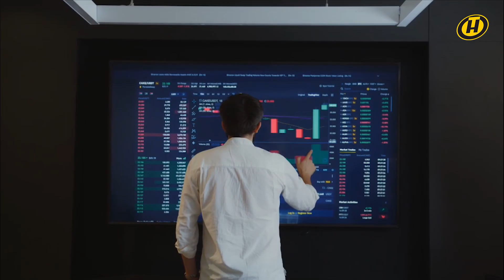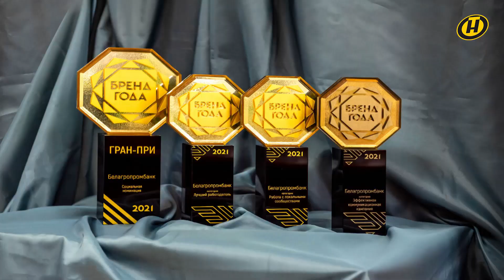"АГРО 4.0" от Белагропромбанка: как проходит конкурс и что можно выиграть?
1 января 2022 года стартовал республиканский кейс-чемпионат "АГРО 4.0" от Белагропромбанка. Как будет проходить конкурс, узнаем у Максима Басалыги, заместителя директора Центра по работе с персоналом Белагропромбанка, и Мариной Рудневой, начальником сектора внутреннего маркетинга Белагропромбанка.